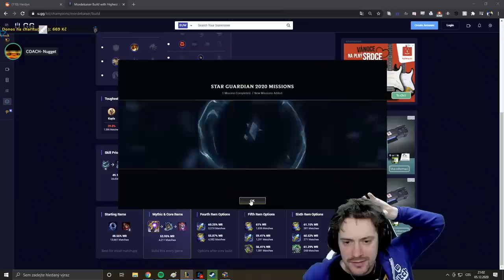Macatý Pavel všechny zachrání! - Clash s Modama